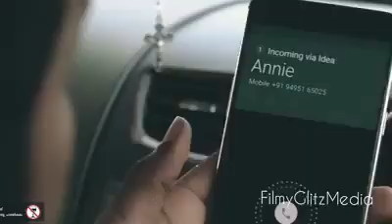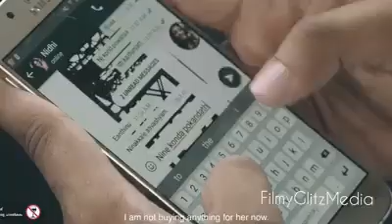ഇമോഷണലും ത്രില്ലിങ്ങും കിടിലൻ ട്വിസ്റ്റും ഒക്കെയുള്ള ഇതുപോലൊരു ഐറ്റം വേറെയില്ല..ഇതു വേറെ ലെവൽ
filmy glitz media courtesy of this video